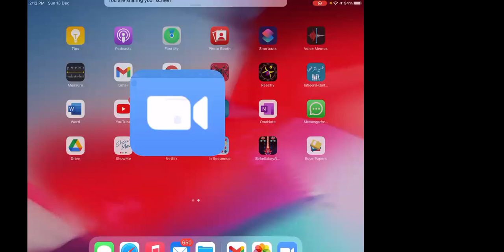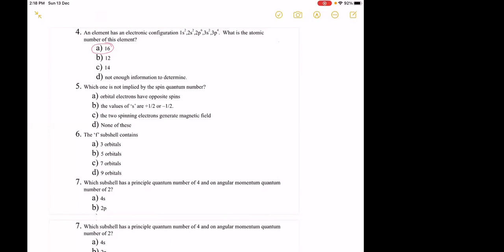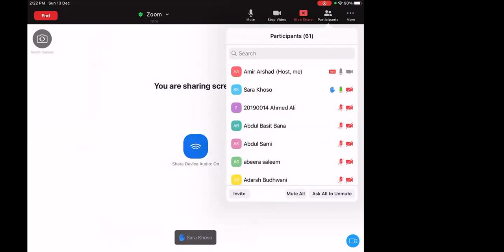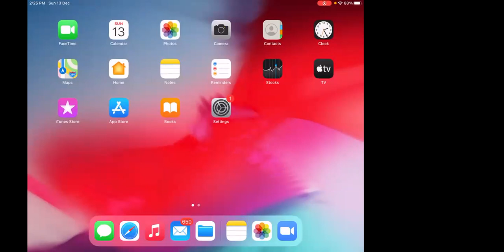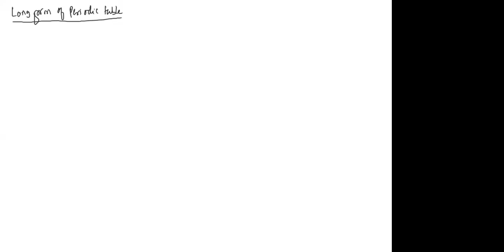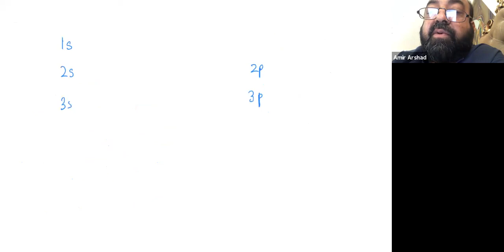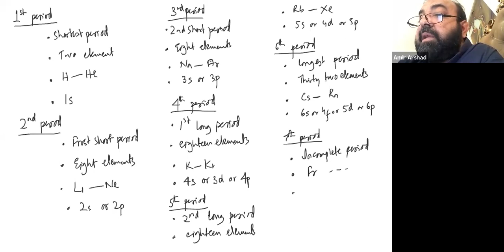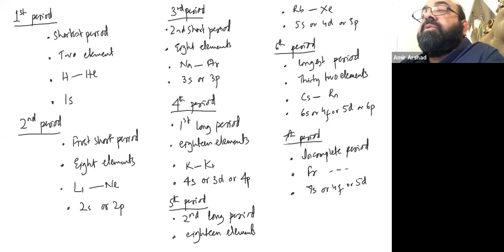MCAT+ECAT Chemistry: Long Form of Periodic Table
GMT20201213